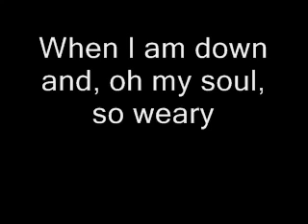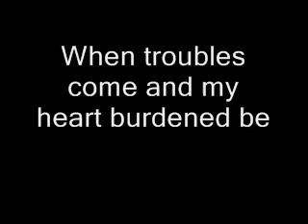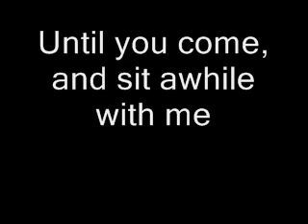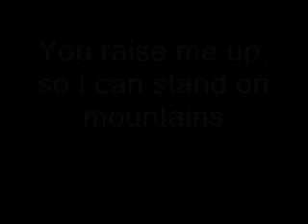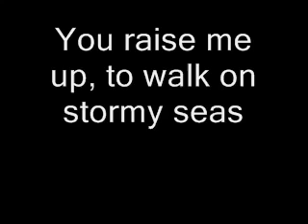Westlife You Raise Me Up With Lyrics